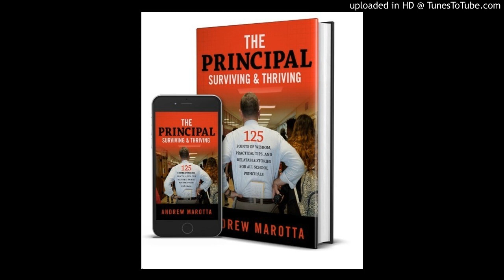#6. Education Leadership, & Beyond; Surviving & Thriving with Mr. Andrew Maira_071517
Andrew Marotta with guest Andrew Maira, teacher, referee, business owner:  Communication